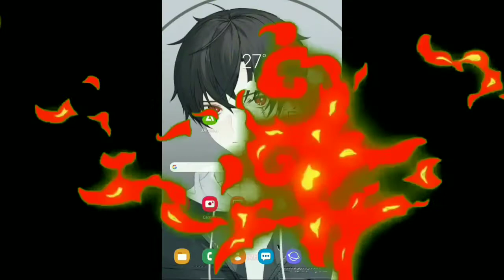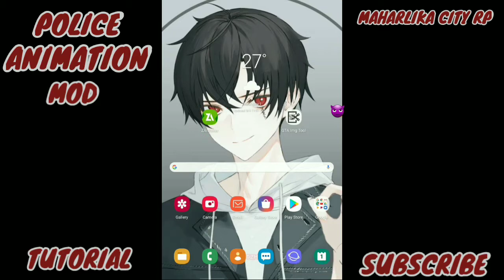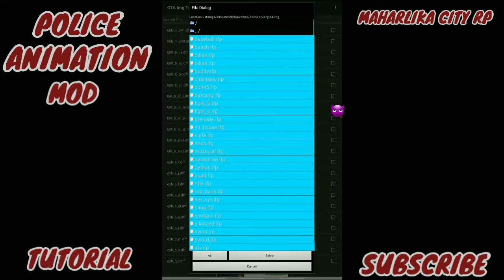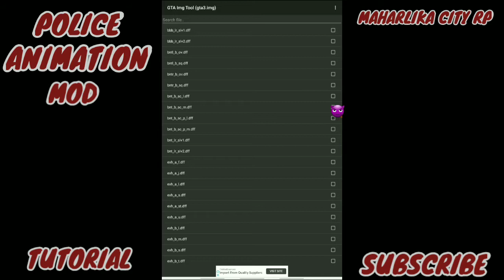"POLICE ANIMATION MOD" Tutorial! (ASTIG) | GTA Samp Online/Roleplay (TAGALOG)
MARAMING SALAMAT SA PANONOOD NYO SANA MAGUSTOHAN NYO TONG TUTORIAL AT SA TULUNGAN NYO KO MA REACH ANG 100 SUBSCIBERS. AT MAG PAPA GIVE AWAY AKO SA INYO MGA KA MAHARLIKA.

《MAHARLIKA CITY RP》

SEE YAHHHH.